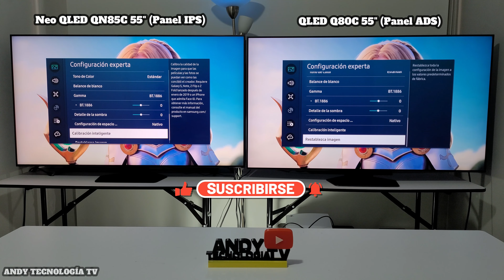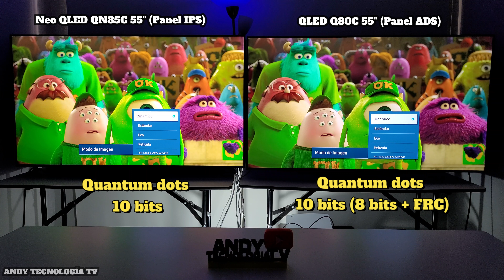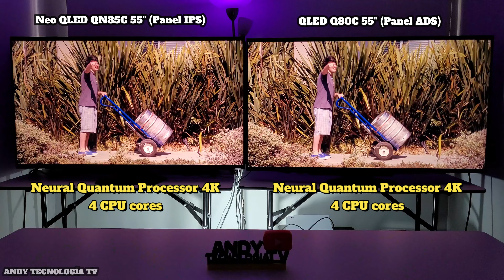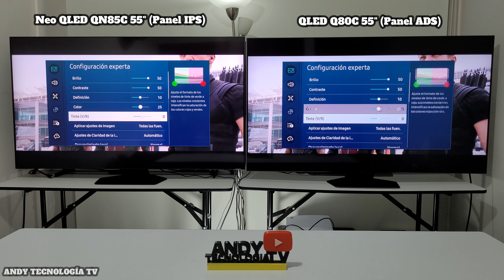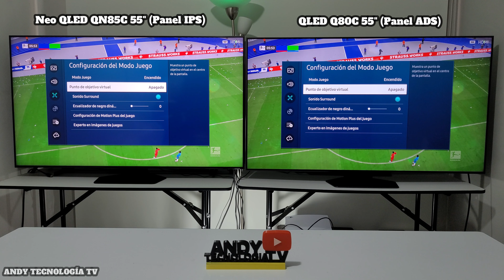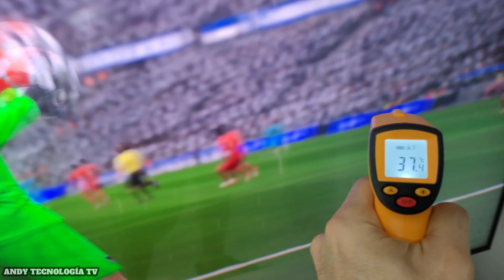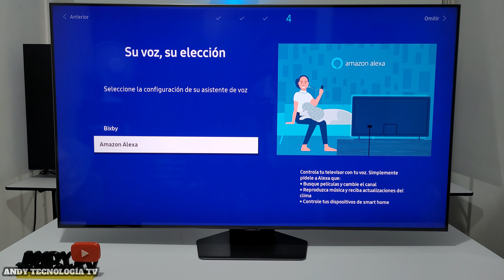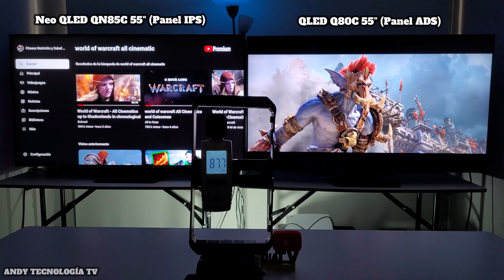SAMSUNG QN85C vs Q80C: Neo QLED vs QLED / Mini LED vs FALD / Smart TVs 4K 120Hz VRR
Comparativa entre los Smart TVs 4K de Samsung, el QN85C versus el Q80C. Ambos modelos tiene 4 puertos HDMI 2.1 compatibles con los 120Hz en 4K con VRR GSync y VRR Freesync Premium Pro.
00:00 Intro
01:02 Calidad Gráfica (Picture Quality)
10:35 Gaming
16:07 Smart
18:30 Final & Sonido (Final & Sound Test)

🔵ATTRIBUTION 🔵